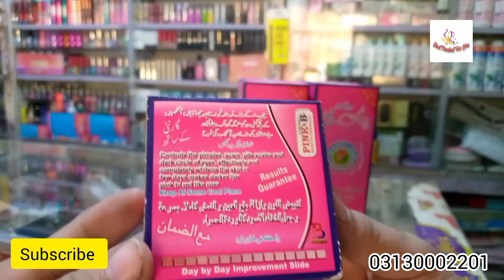skin whitening cream | Rang gora karne wali cream | remove acne pimple dark spots | Pink B cream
published in September 27 2022

remove pigmentation Acne Dark Spots dark patches pink lips

controls the pimples , scars, pits scales and
dark circles of eyes, effectively and completely whitens the skin in few days makes darker lips pink to red like rose